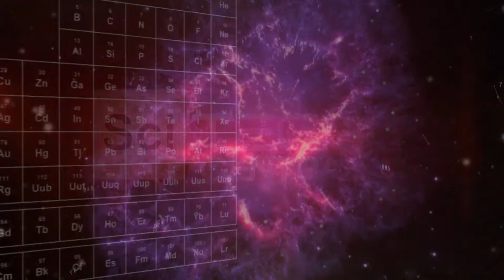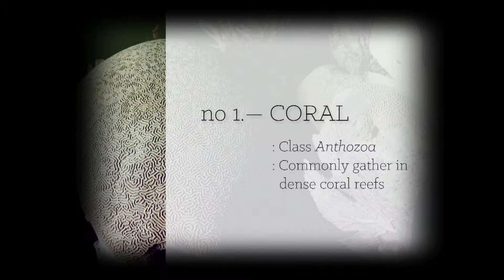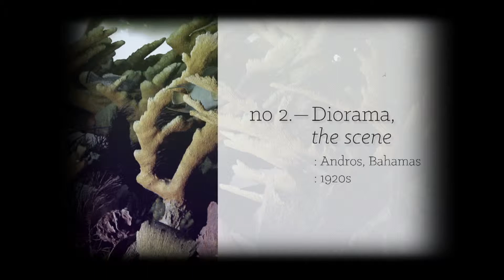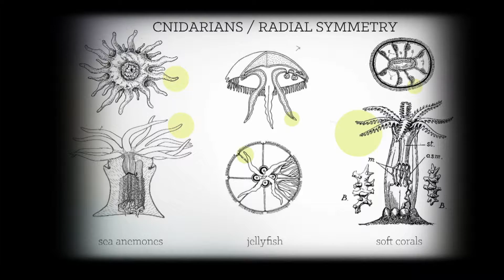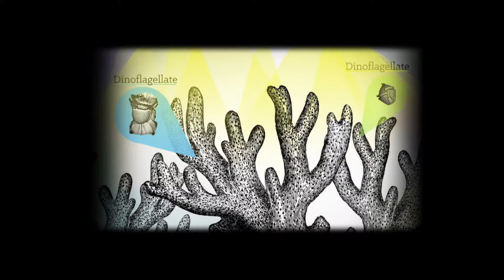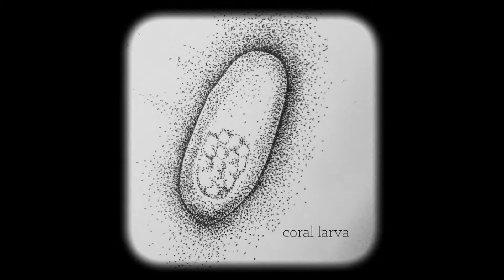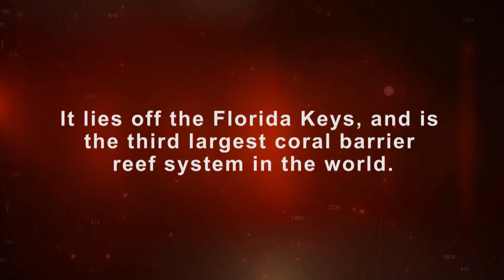SciTech Central 101: Series Premiere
This week on Sci Tech Central...with the world's coral reefs in crisis, can scientists speed up mother nature by a factor of fifty? And, researchers in Arkansas lend a helping hand to an endangered salamander.